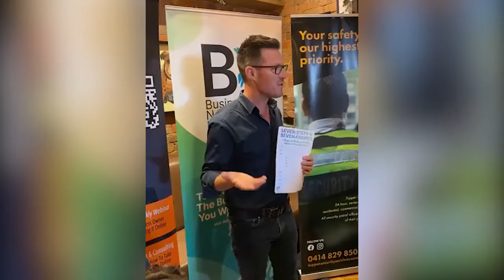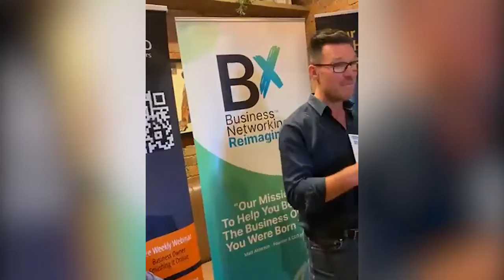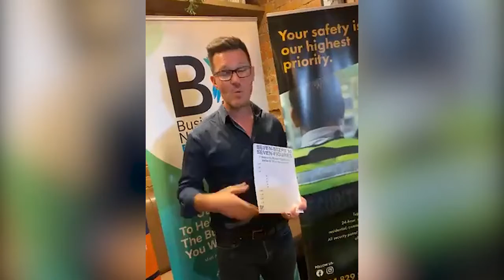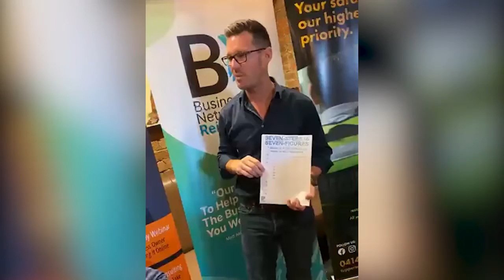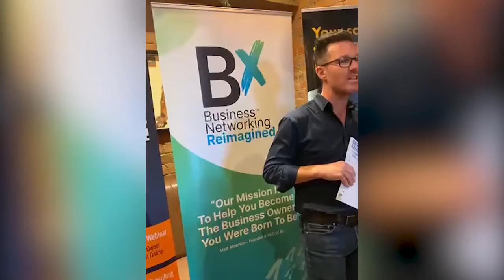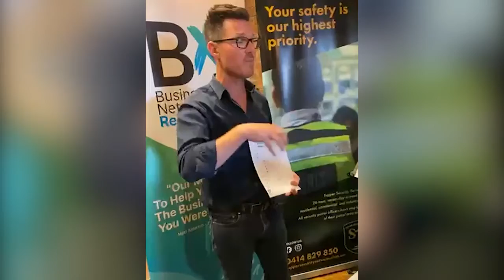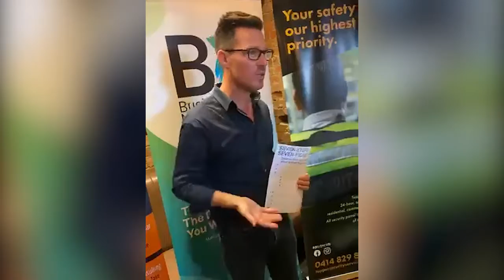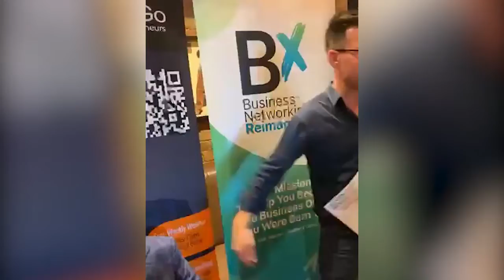Bx xCite Matt Alderton Seven Steps to Seven Figures